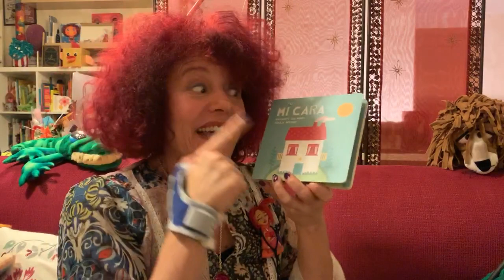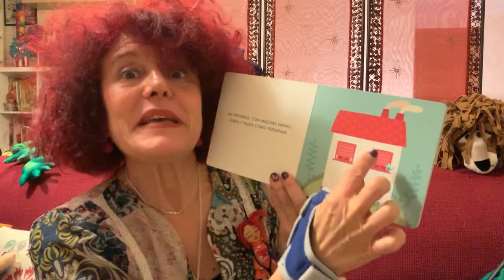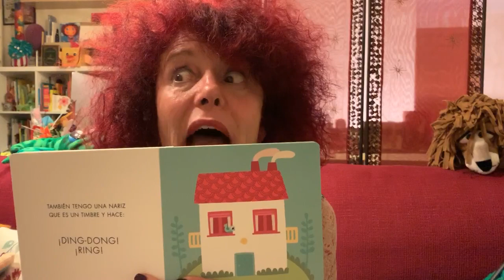LIBRO QUE TE CANTO: MI CARA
Libro de bebés para cantar y contar. Reconocer las partes de la cara.